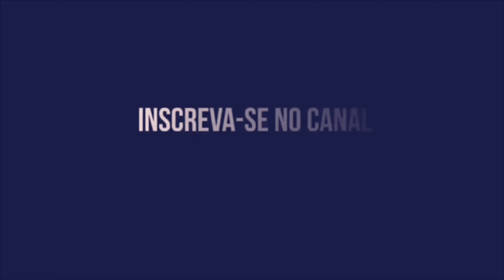NÁUTICO X RETRÔ! QUEM SERÁ CAMPEÃO PERNAMBUCANO 2022? OS NÚMEROS DAS EQUIPES?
DECISÃO DO CAMPEONATO PERNAMBUCANO INÉDITA! NÁUTICO X RETRÔ! QUEM LEVA A TAÇA?